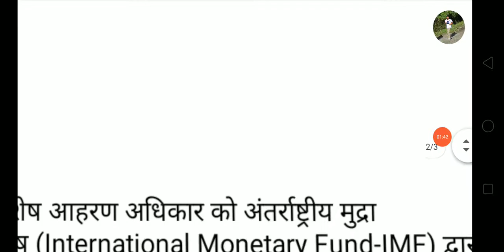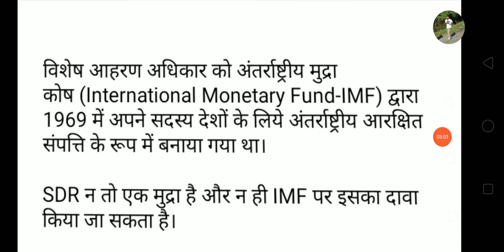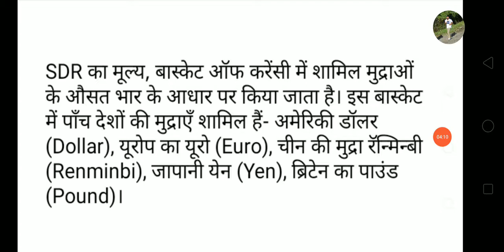भारतीय अर्थव्यवस्था - विशेष आहरण अधिकार (Special Drawing Rights-SDR)